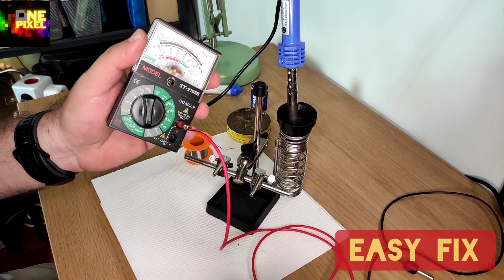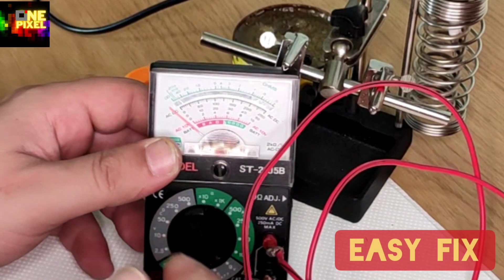ΗΛΕΚΤΡΙΚΟ ΚΟΛΛΗΤΗΡΙ - EASY FIX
ΚΟΛΛΗΣΗ ΜΕ ΗΛΕΚΤΡΙΚΟ ΚΟΛΛΗΤΗΡΙ

⚡ΠΡΟΣΟΧΗ : Η ΕΚΤΕΛΕΣΗ ΤΗΣ ΕΡΓΑΣΙΑΣ ΝΑ ΓΙΝΕΤΕ ΑΠΟ ΕΝΗΛΙΚΟ ATOMO .
οδηγίες συγκόλλησης με ηλεκτρικό κολλητήρι για αρχάριους
Υλικά : ηλεκτρικό κολλητήρι , καλαϊ ,πάστα σολντερινης

🛑 ΕΠΙΠΕΔΟ ΔΥΣΚΟΛΙΑΣ -  ΧΑΜΗΛΟ

🕐 ΔΕΣ ΕΥΚΟΛΑ ΤΑ ΧΡΟΝΙΚΑ ΣΗΜΕΙΑ ΤΟΥ ΕΠΕΙΣΟΔΙΟΥ :
00:00 Εισαγωγή
00:25 Επεξήγηση εξαρτημάτων
03:10 Εκτέλεση εργασίας
07:33 Τελικό αποτέλεσμα

Βιντεογραφία:
Χρήστος Τορνάρης

© ΟΝΕ PIXEL CHANNEL υπόκεινται σε δικά του πνευματικά δικαιώματα.

*Το κανάλι δε φέρει καμία ευθύνη για ζημιές που τυχόν προκύψουν από λάθος σας.

Productions ONE PIXEL CHANNEL